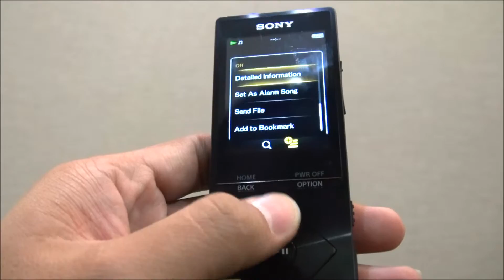Hi-res Audio on Sony Walkman NWZ-A15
This video content about : What is Hi-res Audio means?
The explanation here will make everyone could understand "What's the different between Hir-res audio with MP3 format" easily.
The device used for this video is SONY walkman which already support Hi-res audio format NWZ-A15